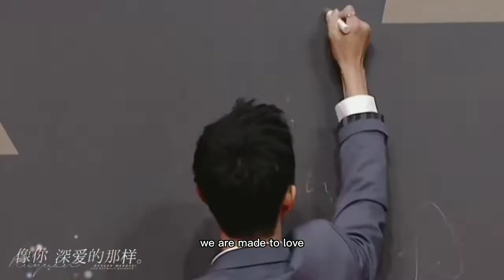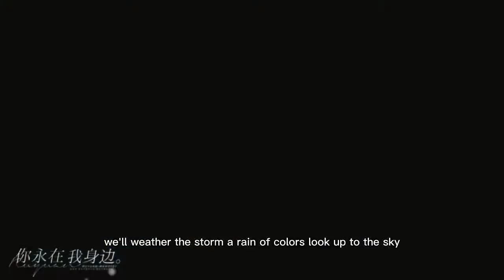SPECIAL XIAOZHAN BIRTHDAY - XIAOZHAN JURNEY 01 MADE TO LOVE (SPOTLIGHT)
to celebrate Xiaozhan's birthday~